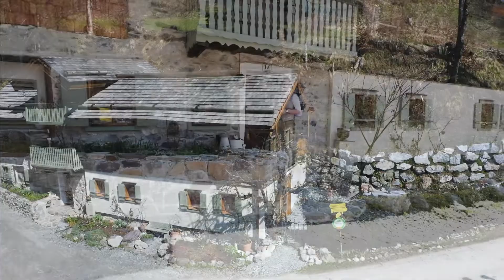Immobilie Werfenweng - Volgergrafie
🎉 Austrian Wedding Award Platz 3

➡. Berufsfotograf from Austria
📷 Hochzeiten
📷 Luxus - Immobilien
📷 Business & Firmen Portraits
📷 Hallstatt Shoots